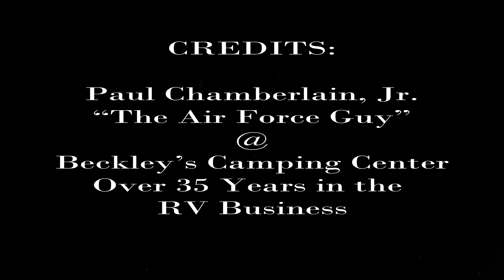VLOG # 1 RV Tips 4 Starting out! - W/Paul Chamberlain "The Air Force Guy"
Beckley's Camping Center
Thurmont, Maryland

VLOG # 1  RV Tips 4 Starting out!

Much More to come, I promise!

**  RV Extraordinaire  **

If you call, email or stop by ask for Paul "The Air Force Guy"

Over a Decade of Experience in the RV Industry

Have an Extensive RV Maintenance Book that I give to every one of my customers.   Spent a year putting it together and have updated 16 times.  I also have been teaching RV Maintenance Seminars since the summer of 2006.